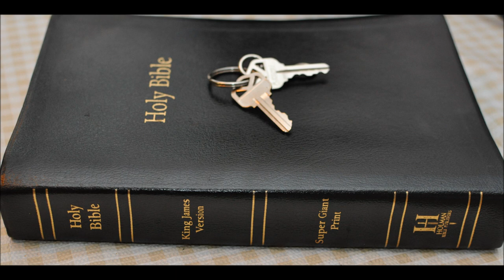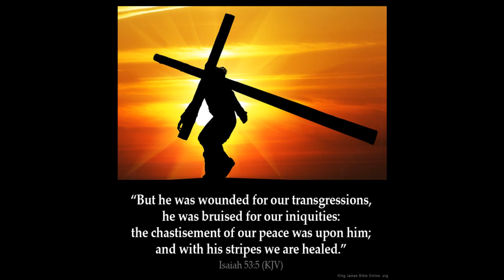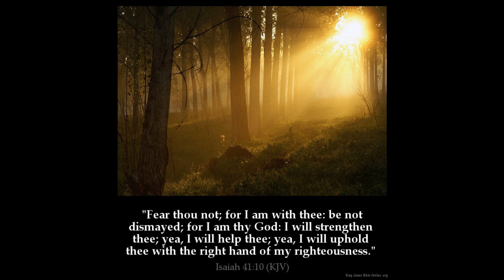Isaiah 8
1 Moreover the LORD said unto me, Take thee a great roll, and write in it with a man's pen concerning Mahershalalhashbaz.

2 And I took unto me faithful witnesses to record, Uriah the priest, and Zechariah the son of Jeberechiah.

3 And I went unto the prophetess; and she conceived, and bare a son. Then said the LORD to me, Call his name Mahershalalhashbaz.

4 For before the child shall have knowledge to cry, My father, and my mother, the riches of Damascus and the spoil of Samaria shall be taken away before the king of Assyria.

5 The LORD spake also unto me again, saying,

6 Forasmuch as this people refuseth the waters of Shiloah that go softly, and rejoice in Rezin and Remaliah's son;

7 Now therefore, behold, the Lord bringeth up upon them the waters of the river, strong and many, even the king of Assyria, and all his glory: and he shall come up over all his channels, and go over all his banks:

8 And he shall pass through Judah; he shall overflow and go over, he shall reach even to the neck; and the stretching out of his wings shall fill the breadth of thy land, O Immanuel.